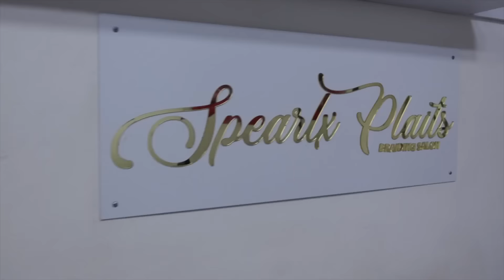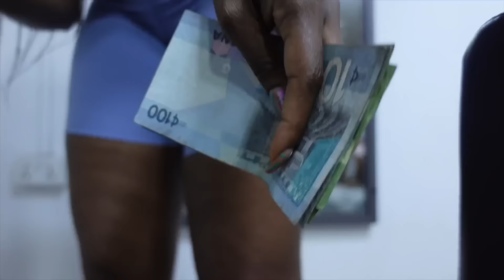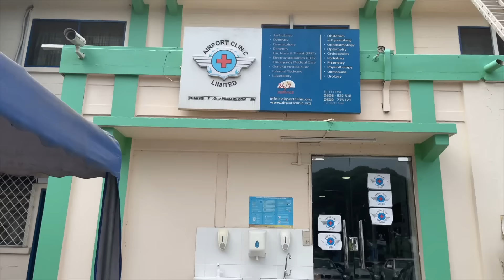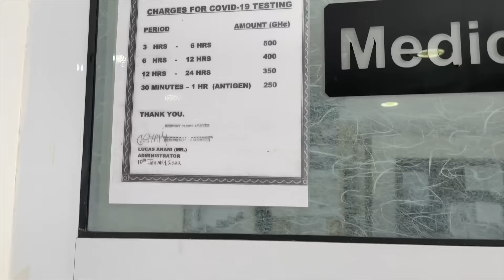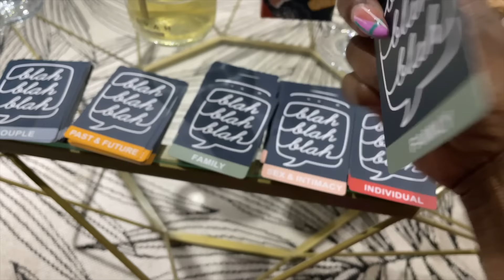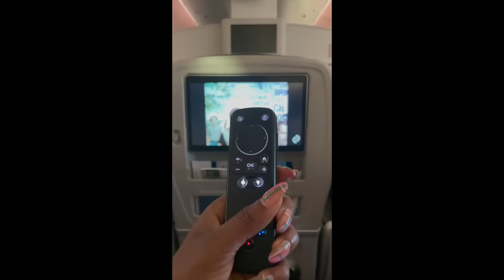I Went to Ghana VLOG + Traditional Ghanaian Wedding + Getting Hair Braided | The EK Lifestyle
Hey guys! 👋🏾 🖐🏾👋🏾 I'm back from Ghana and so happy to share my experience with you guys. Of course I traveled United there and back and that experience was... well just watch the vlog and you'll hear all about it. Please forgive the choppines I did the best I could given everything going on while on holiday.

EK Amazon Goodies

Chapter Titles
0:00 United Club + Flight Attendant Goodies
1:10 Headed to Ghana
2:36 We Made it to Ghana
3:40 Morning Jog
6:31 After Jog Chit Chat
9:18 Getting My Make-up Done
11:53 Ghanaian Wedding Ceremony
14:48 Getting my Hair Braided
17:39 Running Errands
18:49 COVID Test
19:39 Having Lunch
20:42 Cultural Arts Center
23:53 Introducing You To My Hunny
32:27 Going Back Home
35:51 Back In Chicago
35:41 Closing Out The Vlog